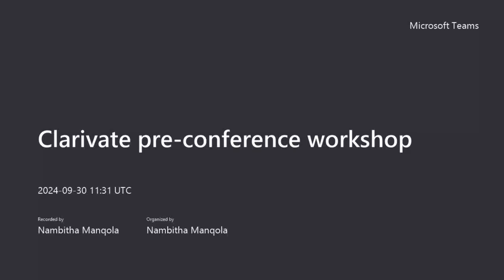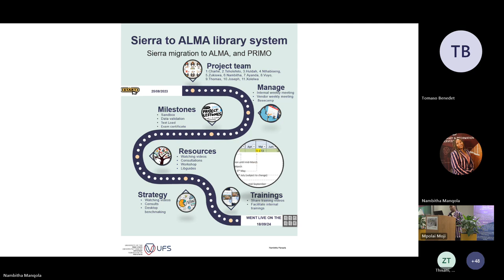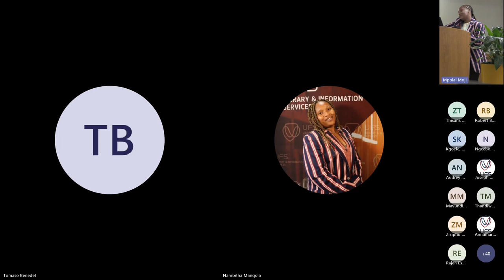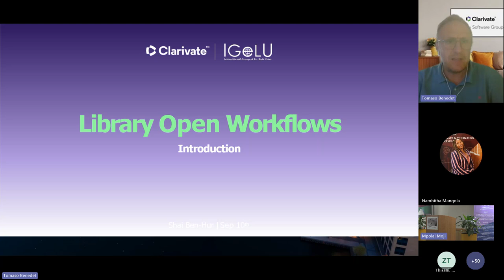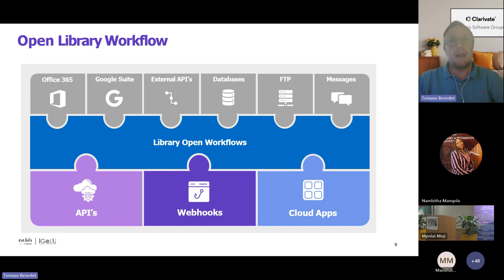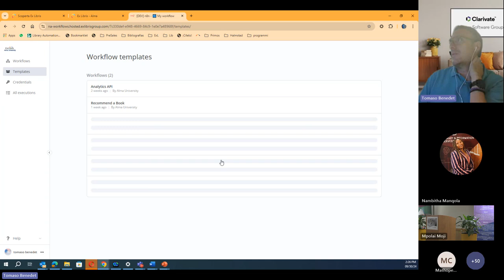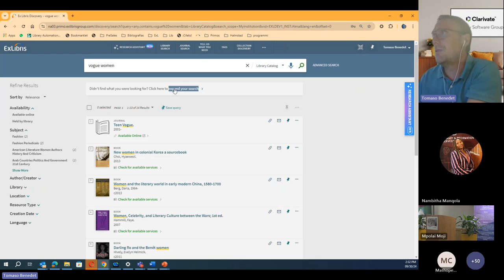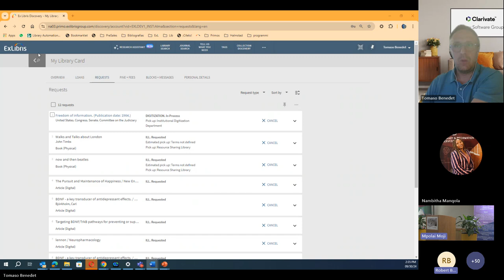Clarivate pre conference workshop 2